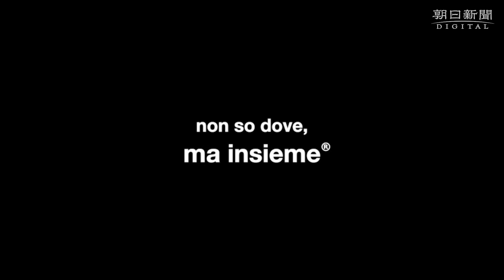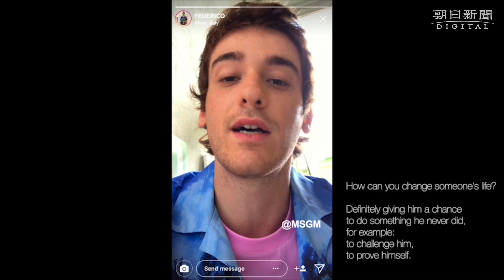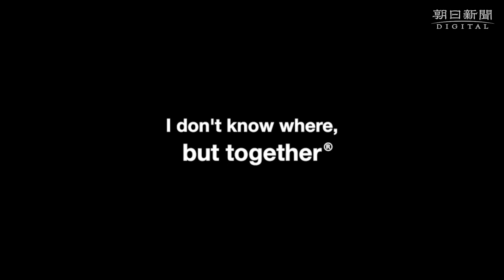喜びもたらす服を コロナ禍でメッセージ再考、MSGM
ミラノ・デジタル・ファッションウィークでの「MSGM」の新作発表動画。ネオンの下で綿あめを食べたり、湖畔で騒いだり。MSGMは若い男女のグループが街や自然の中でいかにも楽しそうに遊ぶエネルギーに満ちた映像が印象的だ。
　白いTシャツにぺイズリー柄のプリントシャツ、アイスクリームカラーのピンクのパーカや爽やかなフリルドレスなど、MSGMらしい切れの良いカジュアルなスタイルがいくつも提案された。
　テーマは「I　DON’T　KNOW　WHERE,　BUT　TOGETHER」。背後にあるイメージは「希望の息吹」だという。
　デザイナーの、マッシモ・ジョルジェッティは、「（コロナ禍による）ロックダウンの後、私たちは何を目指し、何をメッセージとするのかを再考した。それは着心地が良く、新鮮で、喜びをもたらす服でした」とコメントした。
　作品は21年春夏のメンズと、21年レディースのリゾートコレクション。